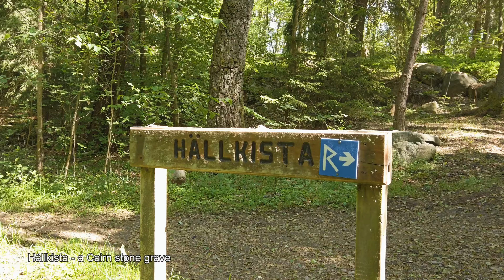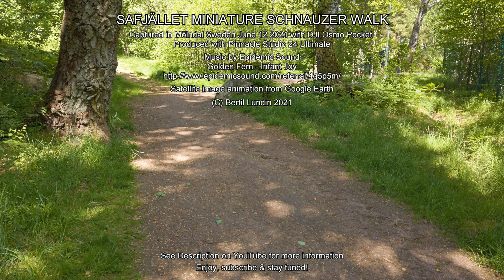MINIATURE SCHNAUZER WALK SAFJÄLLET (4K)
Dennis, Elmo, Sid, Ville & Wille on a Saturday walk in Safjällets nature reserve in Mölndal south of Gothenburg.

A beautiful nature reserve great for walking, hiking and running close to Mölndal city center.

Thanks to all dogs and owners!

Captured June 12 2021 with DJI Osmo Pocket
Produced with Pinnacle Studio 24 Ultimate

Satellite image animation from Google Earth